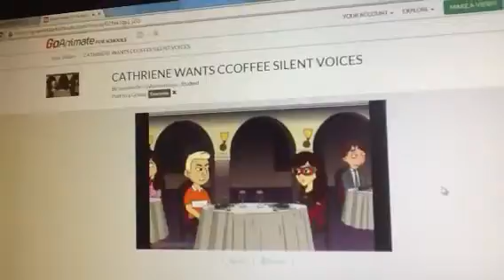The Date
Subscription below